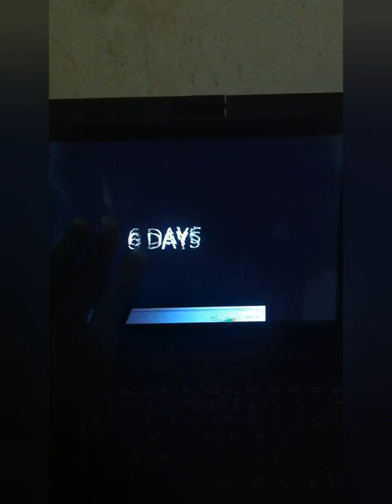L'entraînement Ibrahim Soumaré boxer Malien(1)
Ibrahim Soumaré